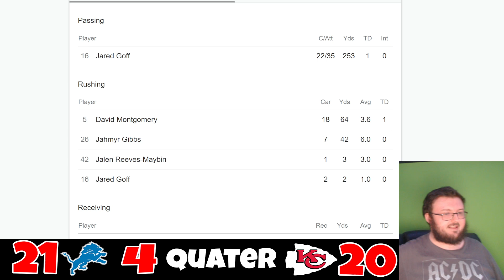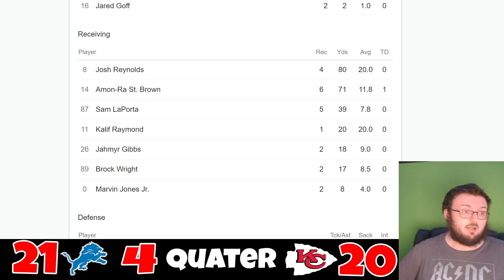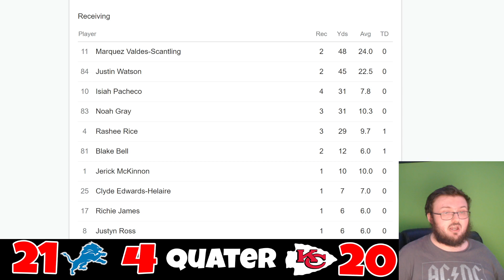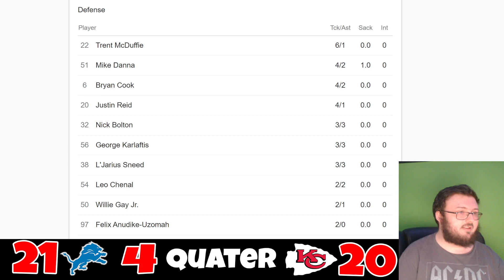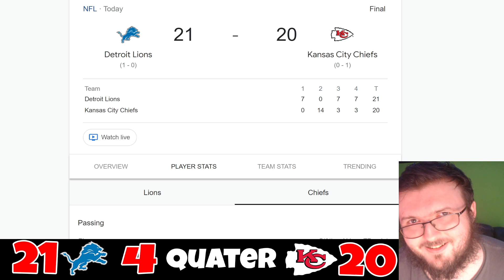BENGALS FAN REACTS TO THE KANSAS CITY CHIEFS LOSING TO THE DETROIT LIONS!!!| THIS WAS AMAZING!!